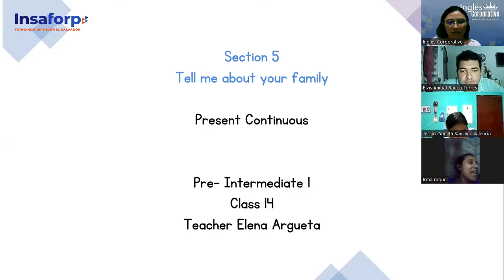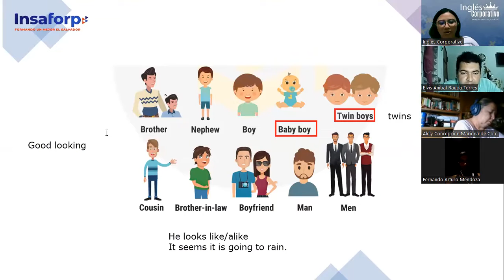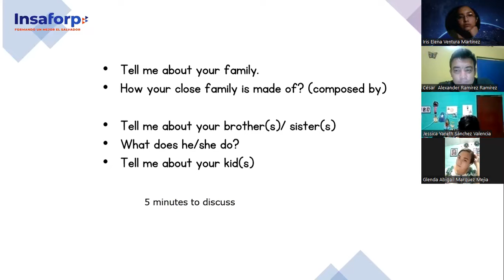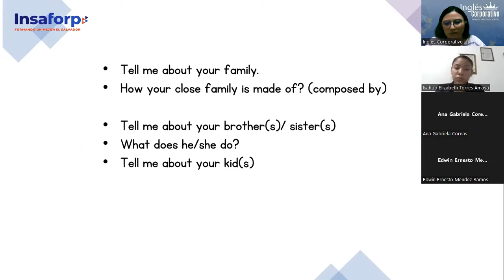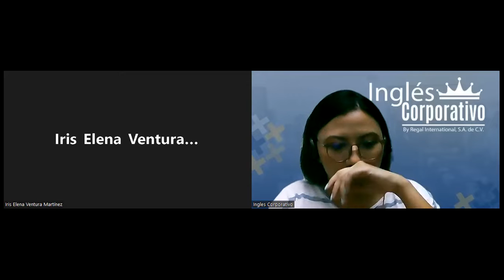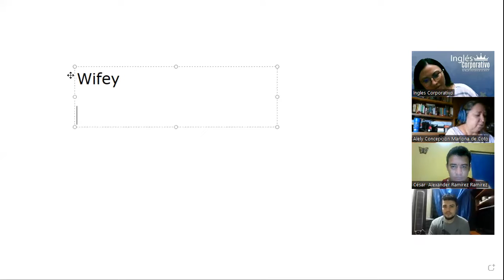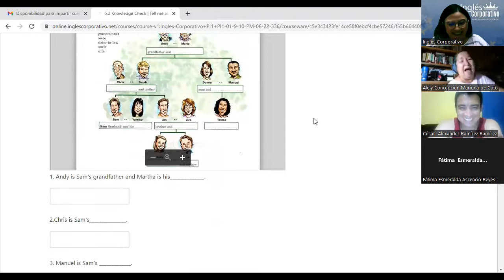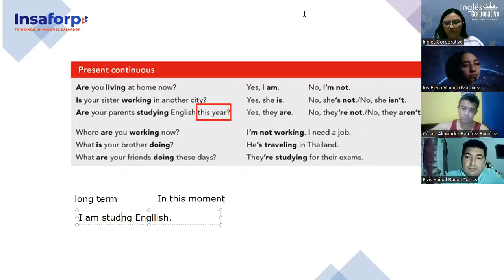Ingles Corporativo-Class #14- Pre Intermediate 1- Family description